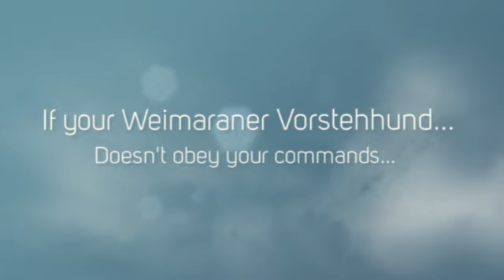Weimaraner Vorstehhund Temperament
Probably you need some Weimaraner Vorstehhund information if you want to train your dog appropriately. Well, it's obvious that if you want to educate your lovely dog then you must to know some things about it...

For example, do you know that the Weimaraner Vorstehhund is a dog with lots of energy? It needs to run and play and make lots of exercice to be calm and quiet. Or, you know, the Weimaraner Vorstehhund learns better if you praise it, not if you punish it.

Well, you need some  Weimaraner Vorstehhund information to train your dog, of course, but don't worry: you can find everything you need just right here.